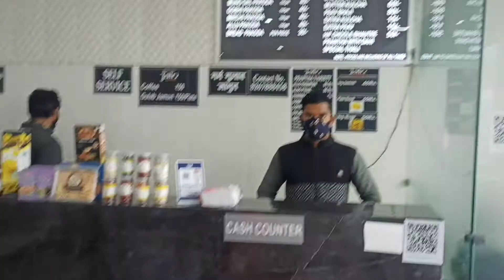jainshikanji full vlog on my channel